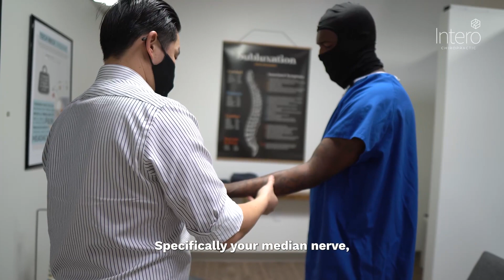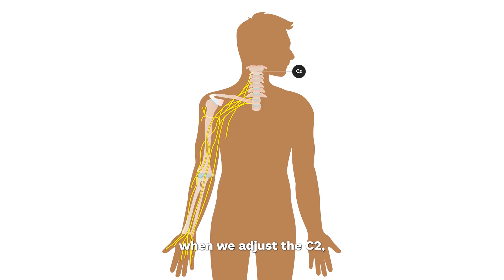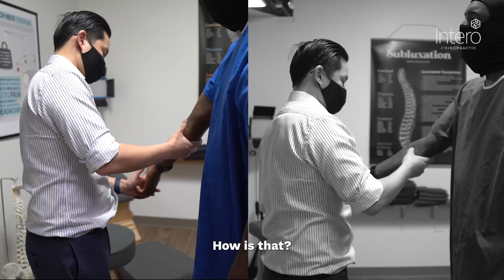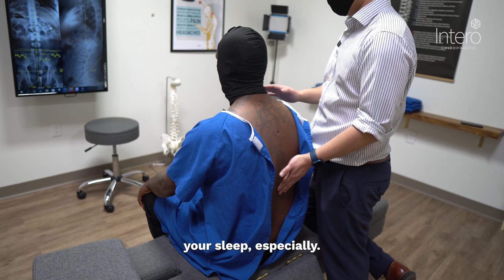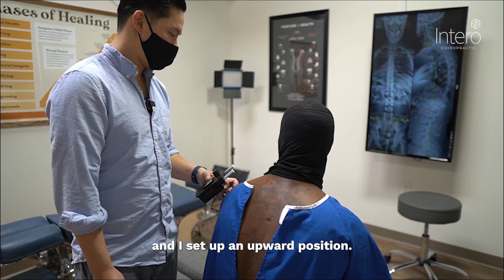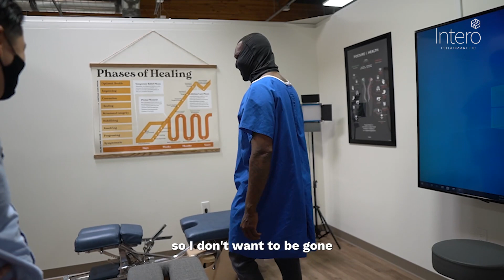Insomniac Finally Sleeps Again With Gonstead Chiropractic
Our patient suffered from insomnia, unable to sleep for more than a few hours a night. After receiving adjustments at our office, we were able to help with his insomnia and other nerve pain issues he was also experiencing.

Watch how renowned Gonstead chiropractor, Dr. Jerry Hsieh, D.C., was able to help improve our patient's quality of life and relieve pain in other areas of his body. We have more to work on, but the results are apparent after his first chiropractic adjustment.

For those of you who just want to skip to the good parts:
00:01:26 Symptoms and Problems
00:03:52 Scoping
00:05:00 Neck Test
00:05:48 Nerve Test
00:06:50 X-Ray Analysis
00:07:39 Neck Adjustment
00:08:15 Neck/Nerve Test
00:10:00 Back Adjustments
00:11:20 Post Adjustment Results
00:12:09 One Month Later

At Intero Chiropractic, we LOVE taking on tough cases because we get results. Are you ready to take the next step toward getting out of pain and living your best life?

We are now accepting new patients at our offices.
📍  Intero Chiropractic - Pleasanton
      6620 Owens Dr.

📍  Intero Chiropractic - Concord
      1390 Willow Pass Road, Suite 190

📱: KINDLY CHECK BELOW LINKS TOO !